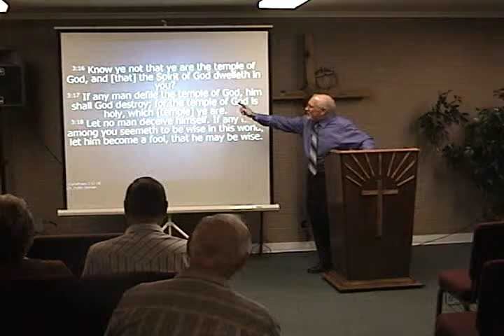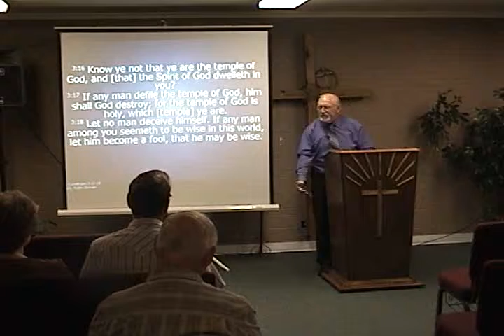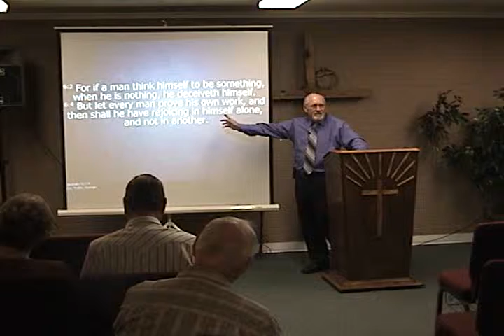Inner man lesson 5 - How do we represent God? - 07282013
Celebration House - Pastors James and Debbie Benson.